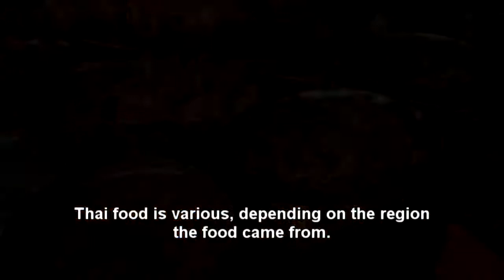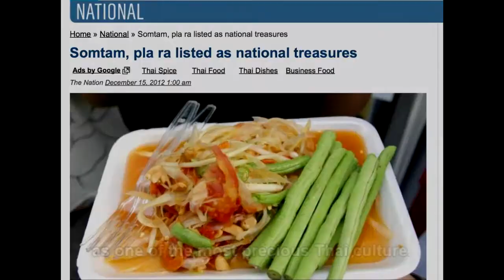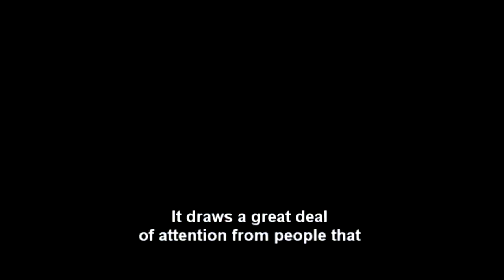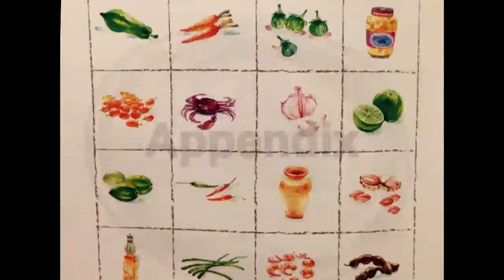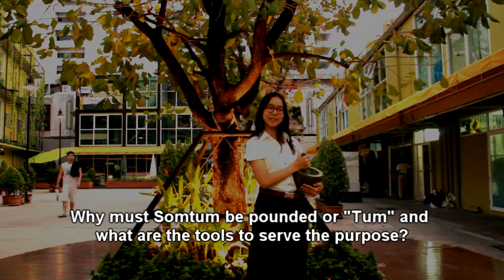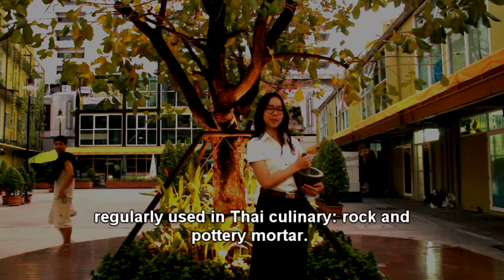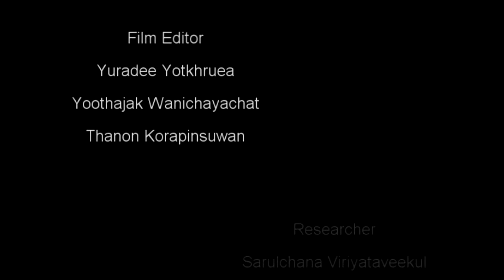BE20-Somtum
This video is the final project for the course TU110